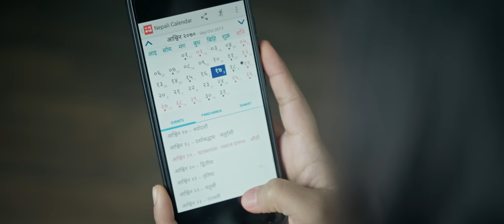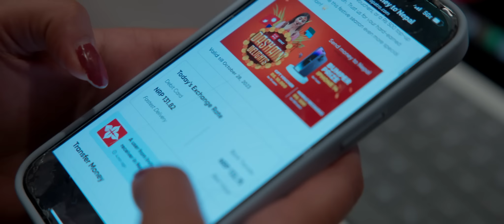आफ्नो परिवारको रहर पुरा गर्नुहोस् | Dashain Delights and Offers | Hamro Patro Remit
हाम्रो पात्रो रेमिटबाट सजिलै नेपाल पैसा पठाएर यो दशैमा आफ्नो परिवारको रहरहरू पूरा गर्नुहोस् ।

नेपालीहरूको महान चाडको यो शुभ अवसरमा हाम्रो पात्रो रेमिट प्रयोग गरि नेपाल पैसा पठाउदा लक्की ड्र मार्फत १०० जना प्रयोगकर्ताले जित्नुहुनेछ रु ५०० को रिचार्ज, त्यसैगरि १० जना प्रयोगकर्ताले जित्नु हुनेछ रु १०,००० को गिफ्ट भौचर र एक जना भाग्यशाली विजेताले जित्नुहुनेछ बम्पर उपहार स्वरूप iPhone 14 . सम्पूर्ण नेपालीहरूलाई दशैको मंगलमय शुभकामना  ।

Win Exciting Prize this Dashain with Hamro Patro Remit.
Send Remit via Hamro Patro Remit and win
- Rs. 500 recharge to 100 users
- Rs. 10,000 worth Gift Voucher to 10 users
- Bumper Prize iPHONE 14 to one lucky winner.